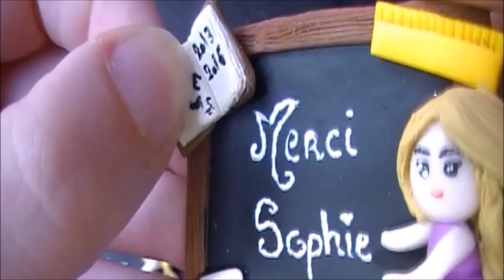[♥✿ Créations du mois de Juin ✿♥]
JE NE FAIS PAS DE PARTENARIAT...

✔ Sur Skype (seulement pour les personnes proche!!!) : Elfe ine.

♉ Delphine
♉ Normande

☆ Je monte mes vidéo avec Movie Maker et sony vegas pro 13

 ♩♫ Musique utilisé pour cette vidéo ♩♫ : 7 years Lukas Graham

✿ N'hésite pas à aimer la vidéo, la partager et t'abonné =D
A bientôt pour de nouvelles vidéo♥